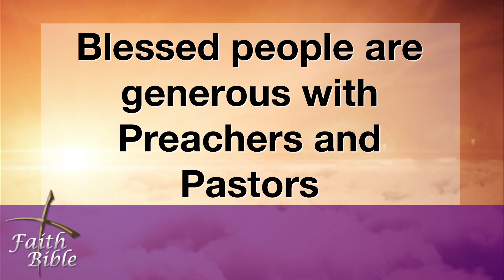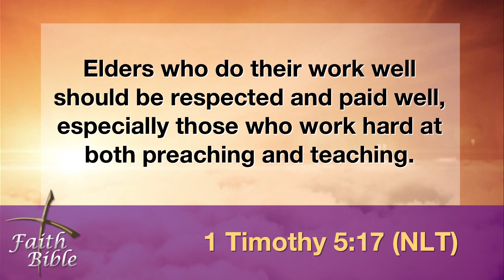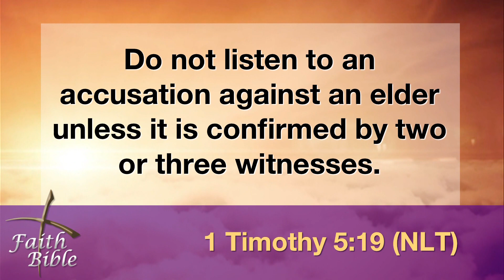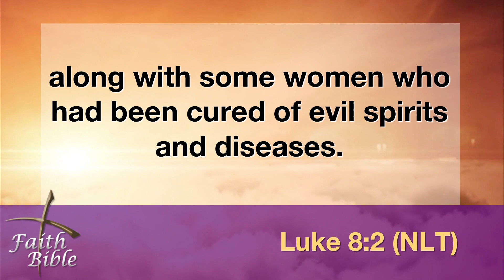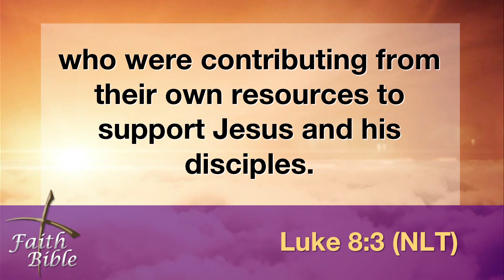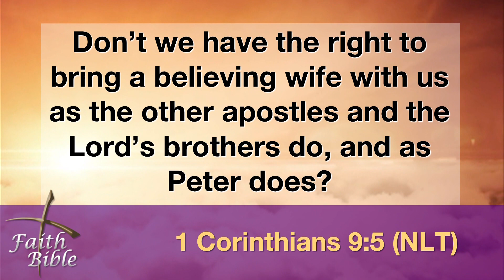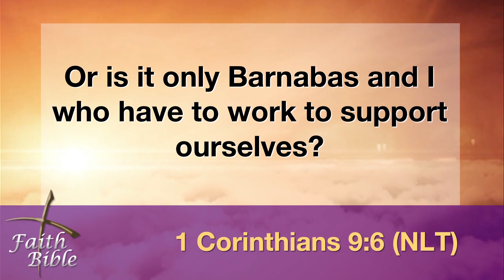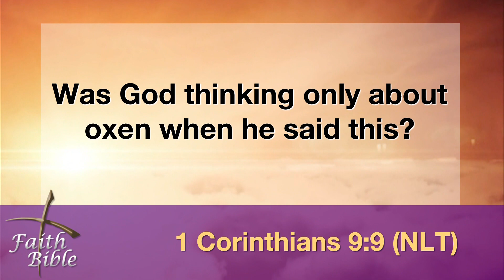7 Habits of Blessed People - Generosity - Bishop Alfred Young